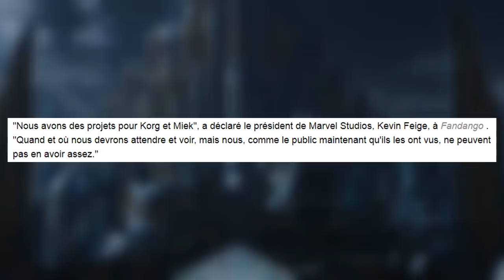Avengers Infinity War : QU'EST-IL ARRIVE A THOR ENTRE AVENGERS INFINITY WAR ET THOR RAGNAROK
Eh bonjour les gens, petite vidéo où je spécule ce qui pourrait bien arrivé a Thor à la suite de la scène post-générique de Thor Ragnarok Lisez la description SVP.
Liens
Shader mistercreeper52: Chocapic'13 v6 high
Shader AlexChoc52: Sildurs Vibrant Shaders Pre9
musique d'intro/outro AlexChoc52 : Tobu - Life
musique d'intro/outro mistercreeper52 : Tobu - Candyland